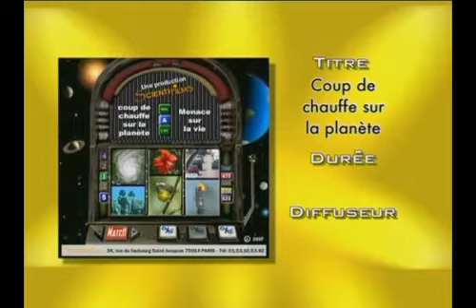Coup de chauffe sur la planete